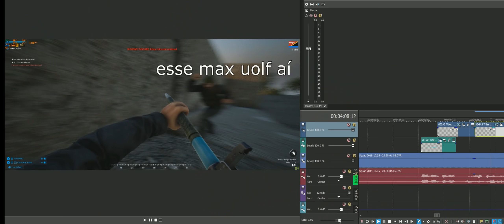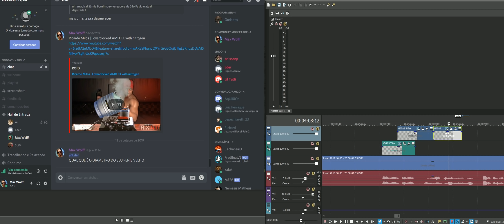alguém por favor contrata o slim pra cantar no churrasco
obrigado
de nada